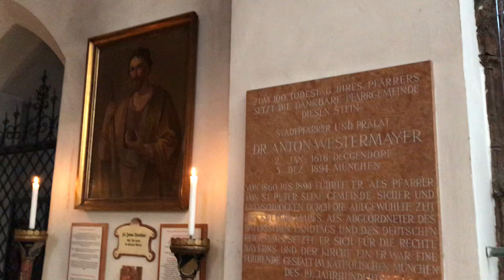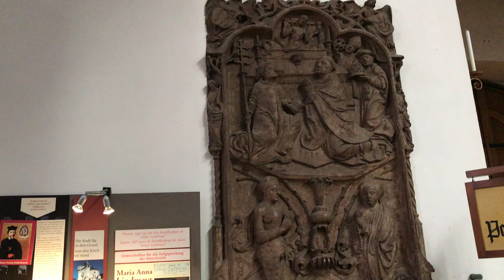St Peter's Church Peterskirche Munich Germany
St Peter's Church is a Roman Catholic parish church in the inner city of Munich, southern Germany. Its 91-metre (299 ft) tower is commonly known as "Alter Peter"—Old Pete—and is emblematic of Munich. St Peter's is the oldest recorded parish church in Munich and presumably the originating point for the whole city.

Before the founding of Munich as a city in 1158, there had been a pre-Merovingian church on this site. Eighth-century monks lived around this church on a hill called Petersbergl. At the end of the 12th century, a new church in the Bavarian Romanesque style was consecrated, and expanded in Gothic style shortly before the great fire in 1327, which destroyed the building.

After its reconstruction the church was dedicated anew in 1368. In the early 17th century the 91-metre (299 ft) spire received its Renaissance steeple top and a new Baroque choir was added.

The church was heavily damaged in World War II during the Allied bombing of Munich.

The interior is dominated by the high altar to which Erasmus Grasser contributed the figure of Saint Peter. Among other masterpieces of all periods are five Gothic paintings by Jan Polack and several altars by Ignaz Günther. The ceiling fresco by Johann Baptist Zimmermann (1753–56) was restored in 1999–2000.